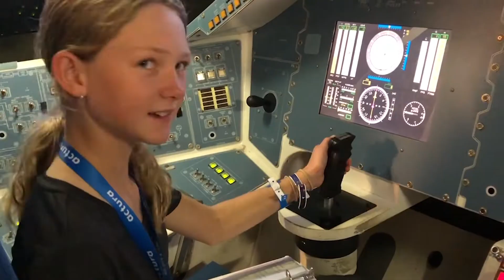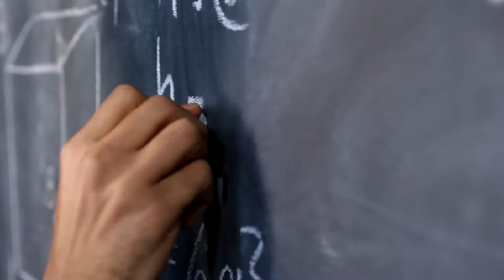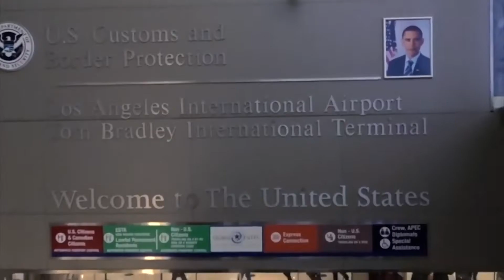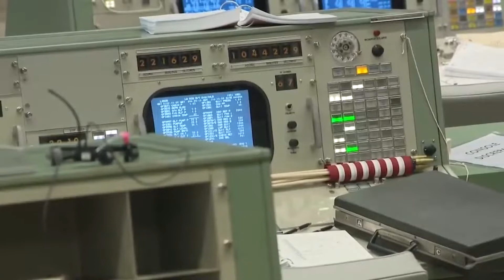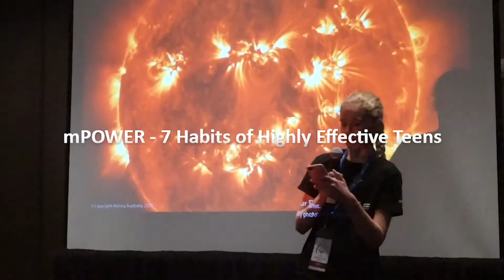CASE Junior Space School 2023 Program video